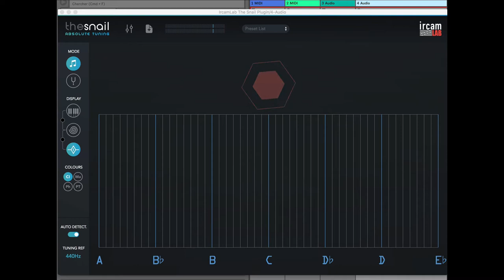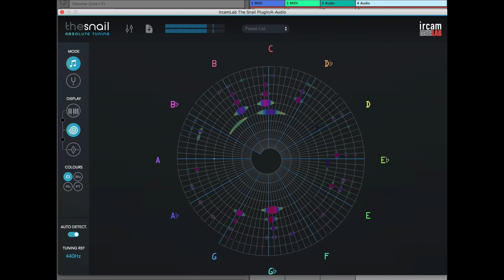IrcamTheSnail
Accordage du Behringer Model D avec l'accordeur et analyseur fréquentiel de l'IRCAM, the Snail des trois oscillateurs 1 : Do, 2 : Mib et 3 : Sol.